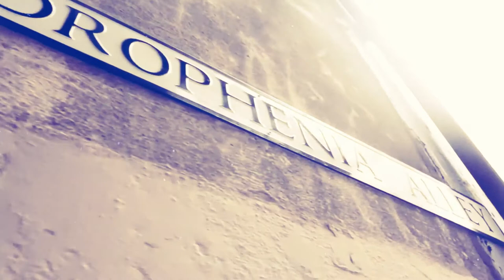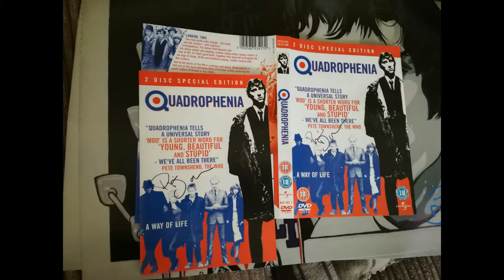Meeting Phil Daniels In Edinburgh Quadrophenia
Meeting Phil in Edinburgh, He was here for the theatre production of Dr Jekyll & Mr Hyde lovely guy and amazing to meet him as a big quadrophenia fan enjoy the vlog and prints available here